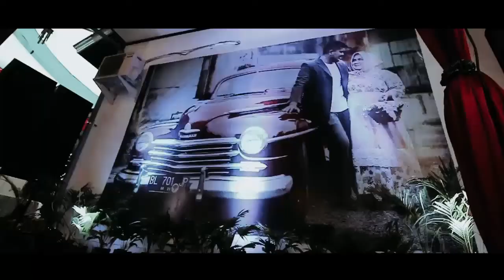WEDDING ACEH SELLA & RANDY - LANGSA ACEH